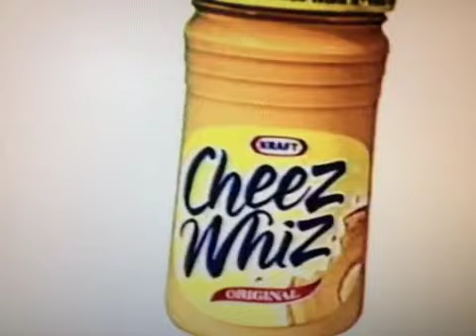Teletoon Has Been Brought To You By Cheez Whiz (2002)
It also just so happens to be the anniversary of my channel.